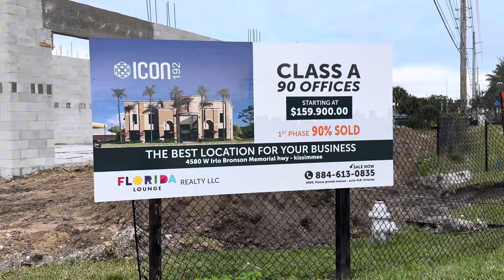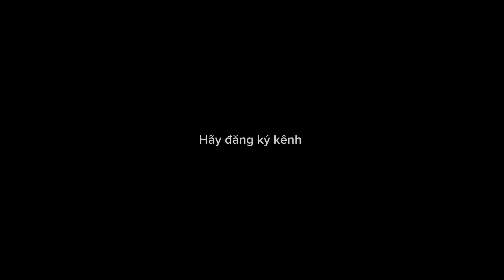Bê Tông Thời 4.0 ở Mỹ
Cách xây nhà bê tông cực nhanh